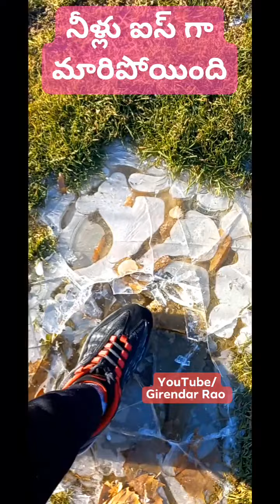నీళ్లు ఐస్ గా మారింది... ఏ ఉష్ణోగ్రతల వద్ద నీళ్లు ఐస్ గా మారుతుంది...?